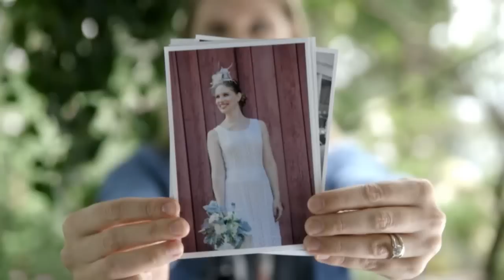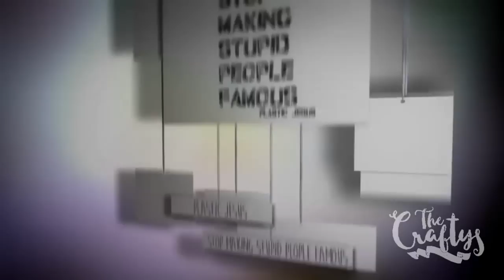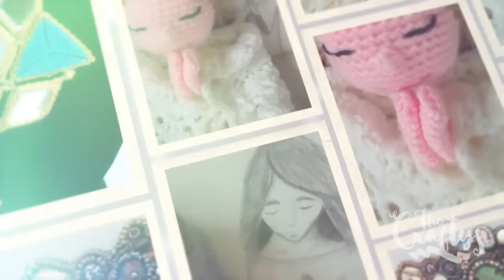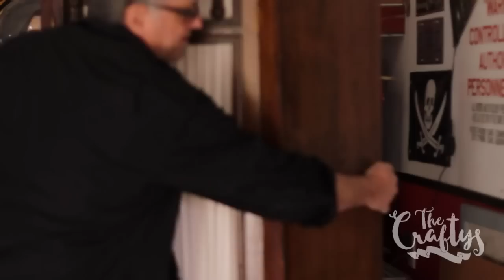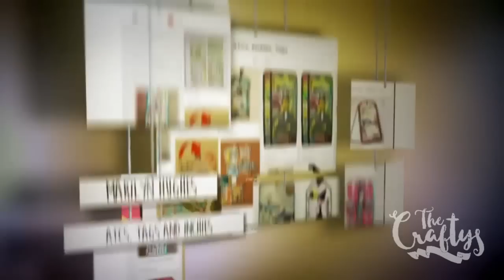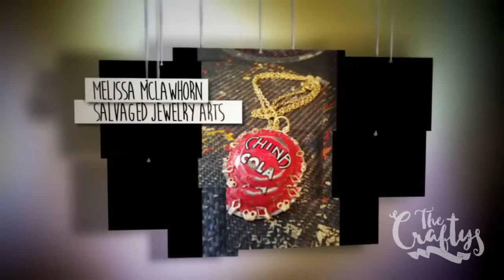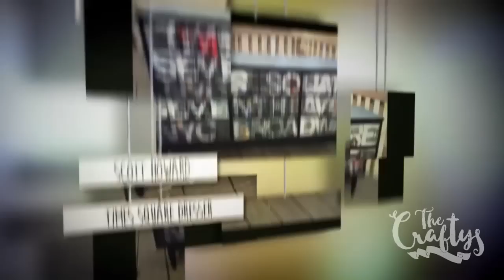The Craftys Awards Show 2015 Starring Mark Montano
The Craftys, the awards that celebrate the best in DIY and craft across the United States, will launch on Sept. 1 and culminate in a livestream broadcast on November 6, 2015 from San Francisco. Hosted by PBS’ crafting guru, Mark Montano, The Craftys is positioned to become the ultimate prize for crafters in many different disciplines, including categories that span from traditional crafts such as knitting, sewing and scrapbooking to “street art.”